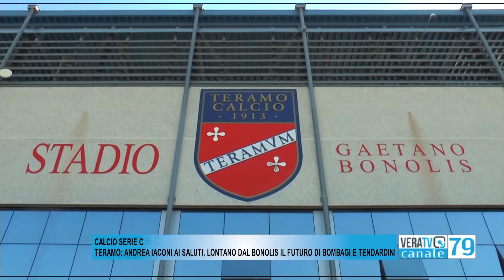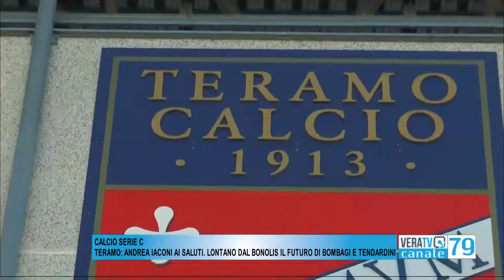Calcio Serie C -Teramo: Andrea Iaconi ai saluti.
Lontano dal Bonolis il futuro di  Bombagi e Tendardini